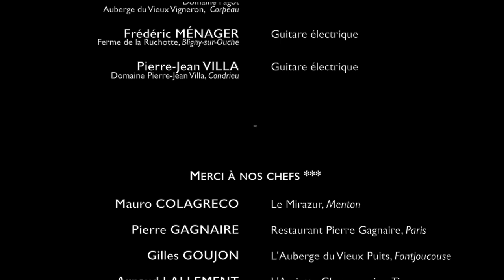Enfin Libres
Enfin libres - tous au restaurant !

Célébrons en musique la réouverture tant attendue des restaurants après des mois de fermeture ! À cette occasion, vignerons et chefs vous ont préparé cette belle suprise 🙂

Chanson interprétée par :

- Paul AMSELLEM (Domaine Georges Vernay, Condrieu) : Chant, piano
- Jean-Michel CARRETTE (restaurant Aux Terrasses, Tournus) : Guitare acoustique
- Frédéric DURAND-BAZIN (chroniqueur Vins & Gastronomie): Clavier, basse
- Jean-Charles FAGOT (Domaine Fagot & Auberge du Vieux Vigneron, Corpeau) : Chant, batterie
- Fredéric MÉNAGER (Ferme de la Ruchotte, Bligny-sur-Ouche) : Guitare électrique
- Pierre Jean VILLA (Domaine Pierre-Jean Villa, Condrieu) : Guitare électrique

Merci pour le soutien et leur apparition dans ce clip à :

Nos chefs 3***
- Mauro COLAGRECO (Le Mirazur, Menton)
- Pierre GAGNAIRE (Restaurant Pierre Gagnaire, Paris)
- Gilles GOUJON (L'Auberge du Vieux Puits, Fontjoucouse)
- Arnaud LALLEMENT (L'Assiette Champenoise, Tinqueux)
- Régis et Jacques Marcon (Restaurant Régis et Jacques Marcon, Saint-Bonnet-Le-Froid)
- Anne-Sophie PIC (Restaurant PIC, Valence)
- Eric PRAS (Maison Lameloise, Chagny)
- Emmanuel RENAUT (Les Flocons de Sel, Megève)
- Guy SAVOY (Restaurant Guy Savoy, Paris)

Nos sommeliers :
- Philippe FAURE-BRAC (Le Bistrot du Sommelier, Paris - Meilleur Sommelier du Monde 1992)
- Paz LEVINSON (Groupe Pic - Meilleur Sommelier des Amériques)
- Olivier POUSSIER (Maison Lenôtre - Meilleur Sommelier du Monde 2000)

Nos invités :
- Pierre HERMÉ (Chef pâtissier-chocolatier - 50 best Meilleur Pâtissier du Monde 2016)
- David SINAPIAN (PDG du groupe Pic - Président des "Grandes Tables du Monde"

Réalisation :
- Frédéric DURAND-BAZIN : prise de son, mixage
- Nidhal MARZOUK : prise de vue et montage vidéo